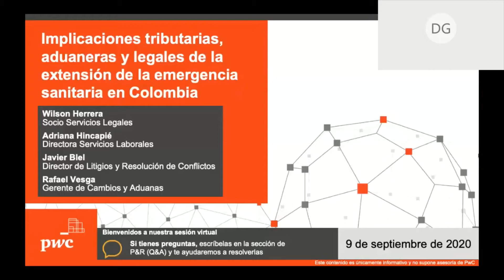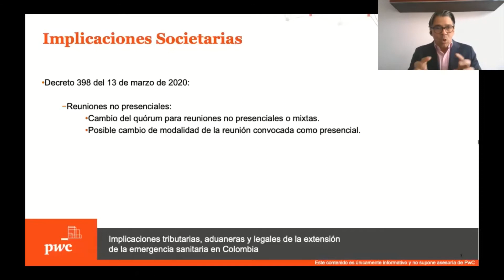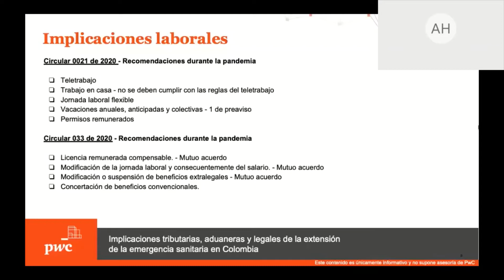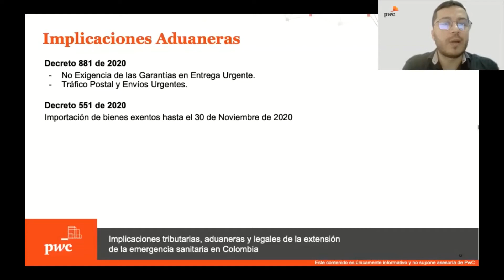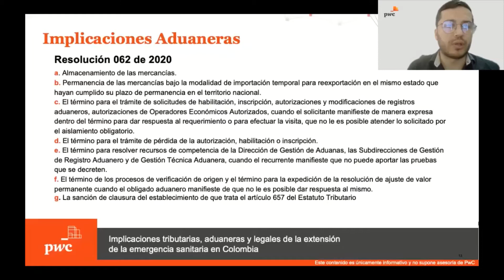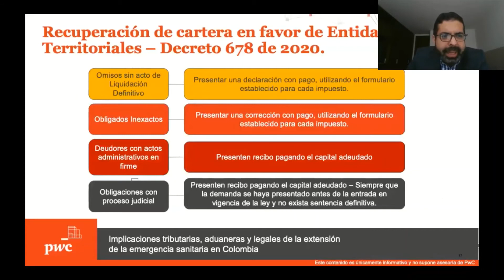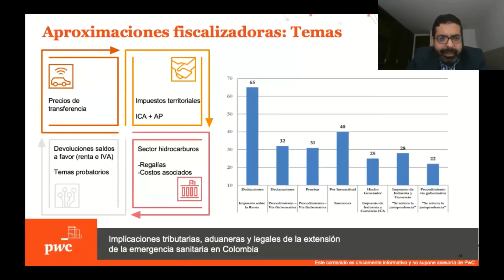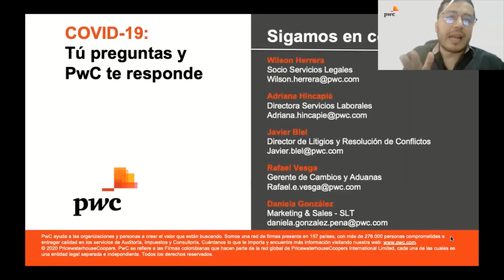Webinar PwC Implicaciones Tributarias, aduaneras y legales de la extensión de la emergencia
Webinar PricewaterhouseCoopers Colombia
Tema: Implicaciones Tributarias, aduaneras y legales de la extensión de la emergencia
Fecha: septiembre 9